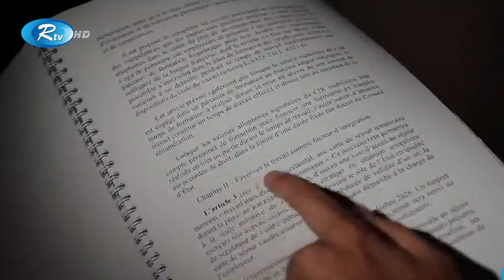আলোচনায় ফ্রান্সের নতুন অভিবাসন বিল | FRANCE MIGRANT LAW | Rtv News